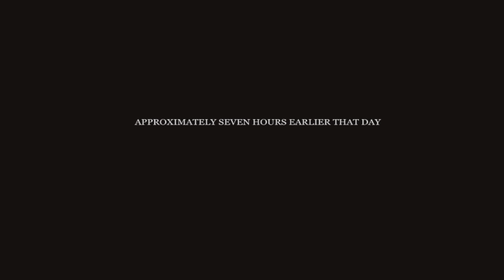I'm a DMer?! - #17 (RCRP)